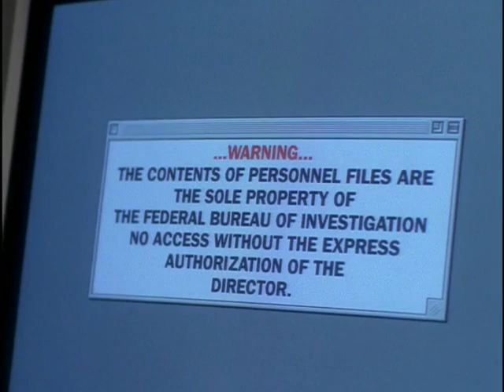X Files: Pusher: Modell mesmerizes Holly.